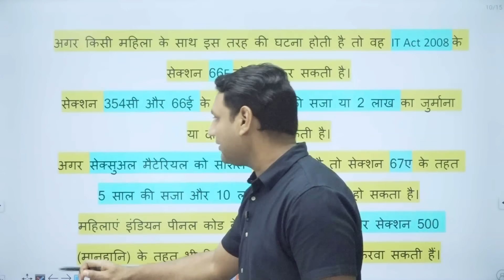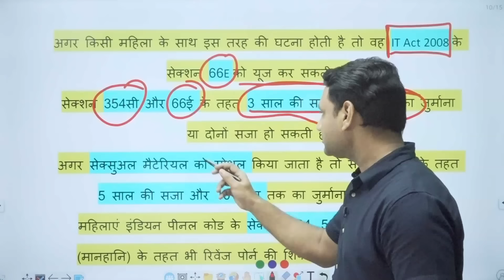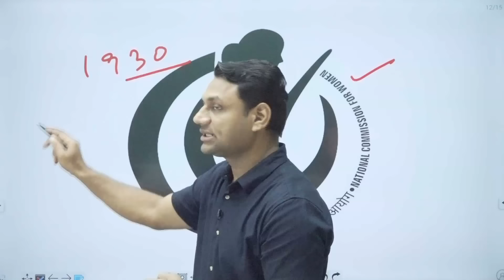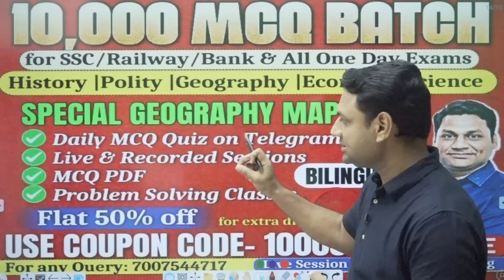What is it?